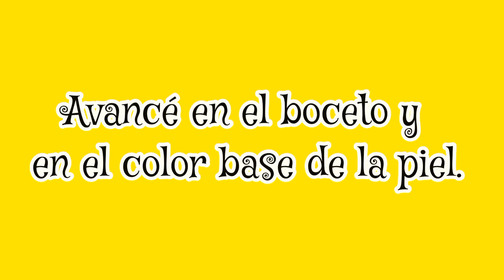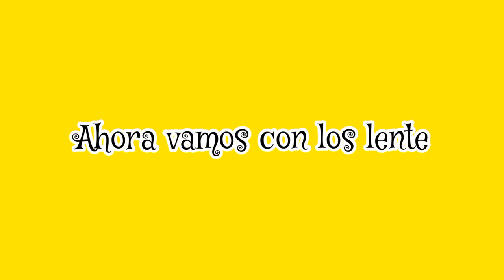Coloreando con pocos colores un rostro. ( Rod Art's )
Hola artistas les dejo otro vídeo con pocos materiales se puede hacer cosas geniales si se lo proponen.
Muchas bendiciones.